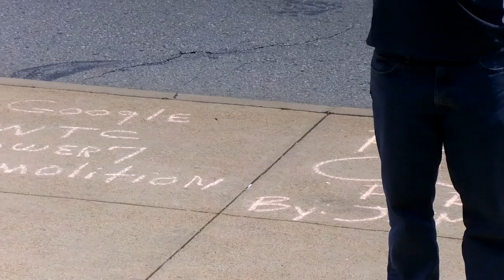Monthly Dallas 1pm Dealey Plaza Chalk Party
Wooooooooohoooooooooooooo! Time for another chalk party with the truther gods and goddesses! Bring your chalk and help expose the Federal Reserve/Freemason/Jesuit connection to JFK's assassination. JFK said end the Fed and now he is dead! Let's expose these rat bastards during the 50th year anniversary of JFK's death!